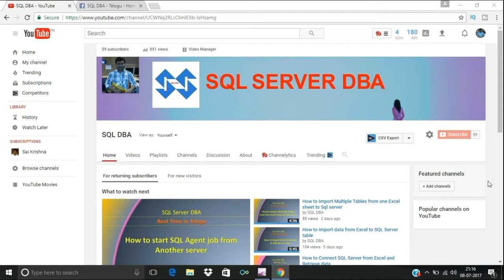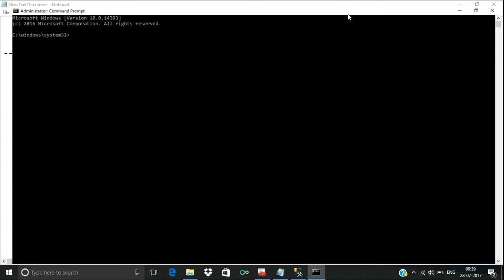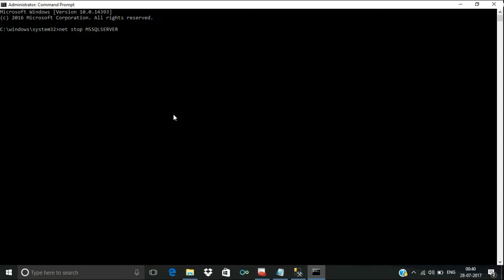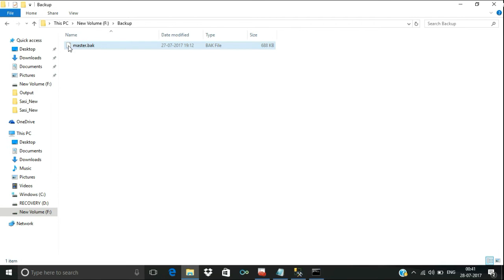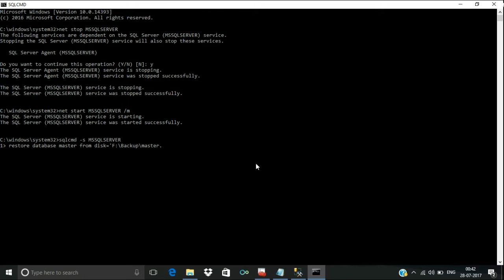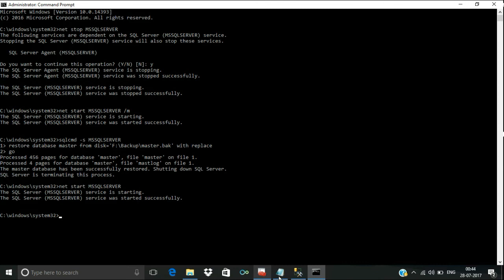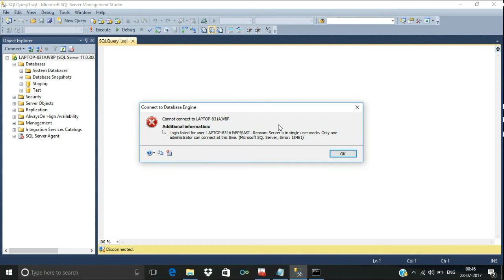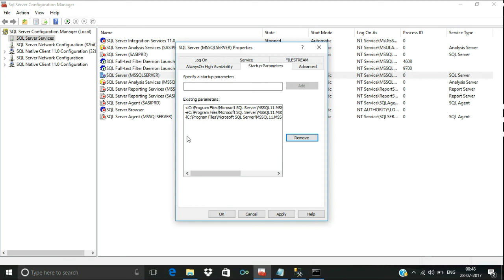How to Restore Master Database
In this video you can learn How to Restore Master Database in Sql server using SQLCMD and SSMS(SQL Server Management studio and also you can learn how to start SQL server in single user mode.